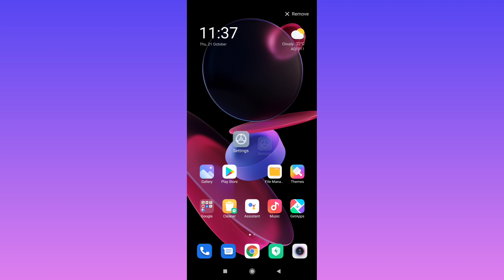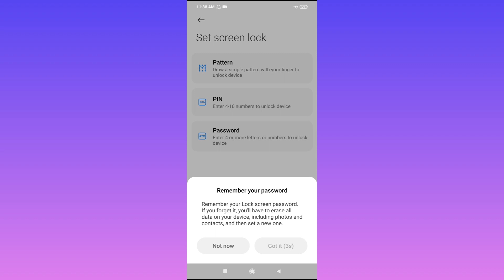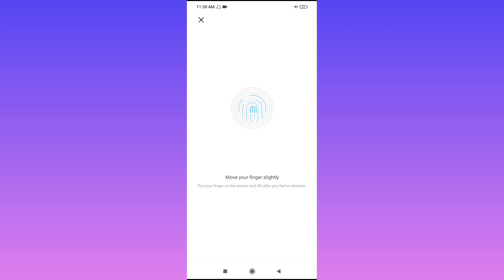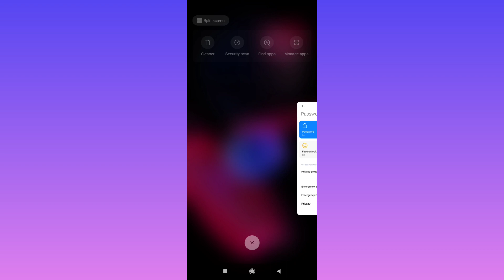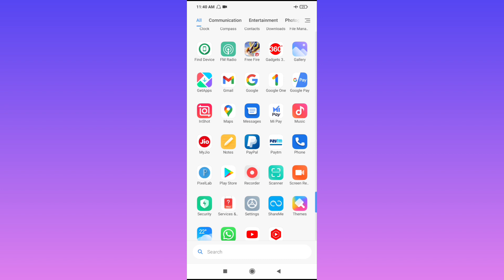Poco M3 Mobile Main Password Kaise Lagaye | How To Set Password In Poco M3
poco m3 tips and tricks
poco m3 main Password kaise set kare
poco m3 mobile main lock kaise lagaye
poco m3 ko lock kaise kare
poco m3 mobile tips in hindi @HelloTech no1